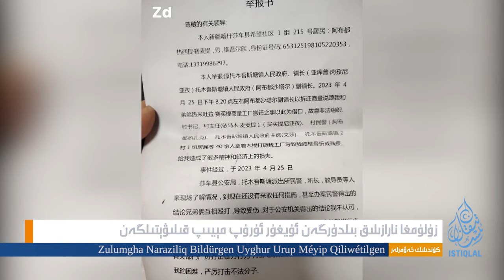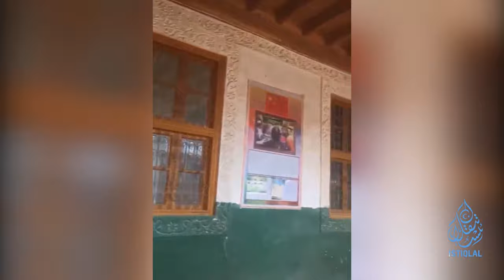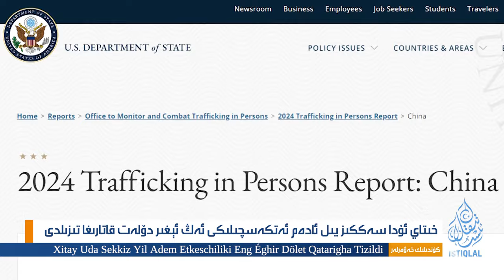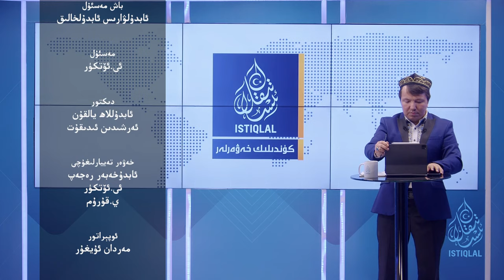ئىستىقلال كۈندىلىك خەۋەرلىرى |2024.6.26| زۇلۇمغا چىدىمىغان ئۇيغۇرلار قۇربى يېتىشىچە تىركەشمەكتە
ISTIQLAL KÜNDILIK XEWERLIRI |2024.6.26| ZULUMGHA CHIDIMIGHAN UYGHURLAR QURBI YÉTISHICHE TIRKESHMEKTE